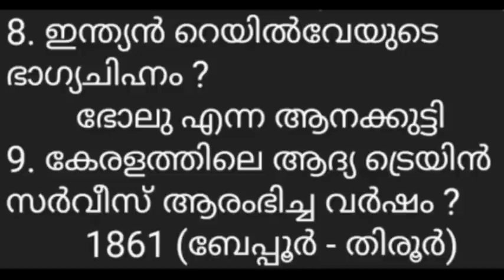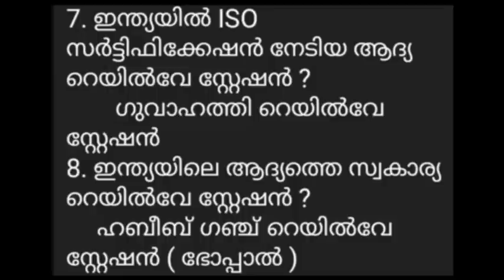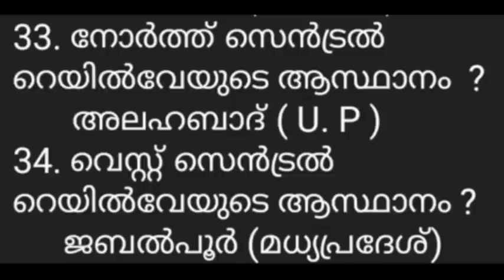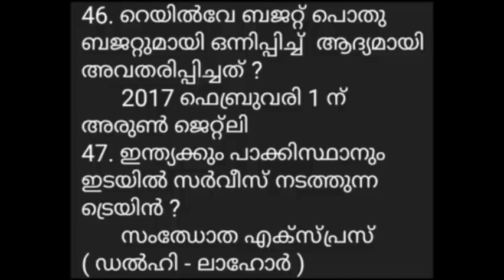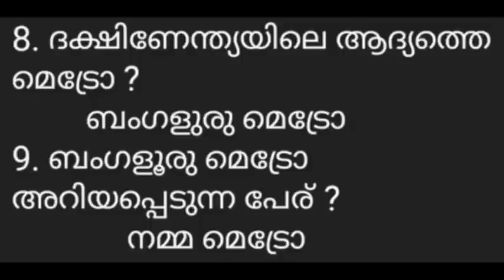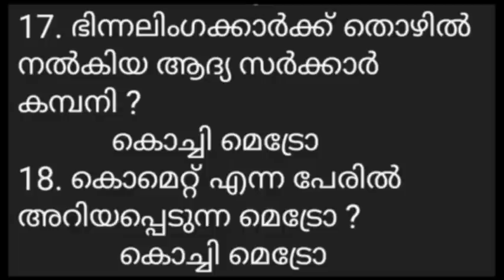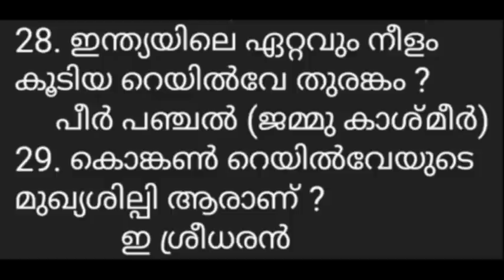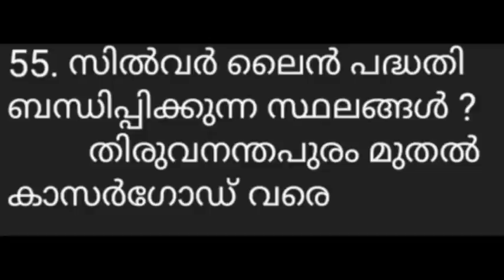LDC MAIN EXAM I ഇന്ത്യൻ റെയിൽവേ മുഴുവൻ ചോദ്യങ്ങളും I ഗതാഗത സംവിധാനം I പ്രധാന ടോപിക് ക്ലാസ് - 34